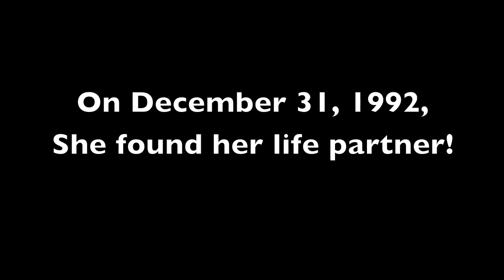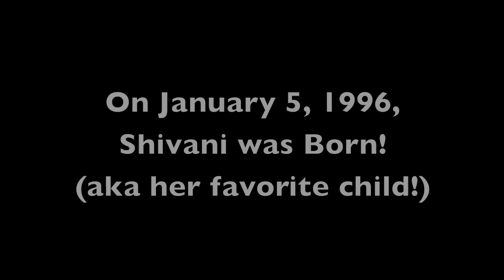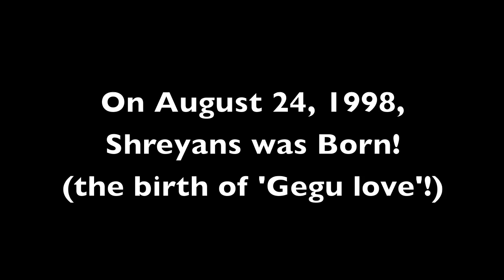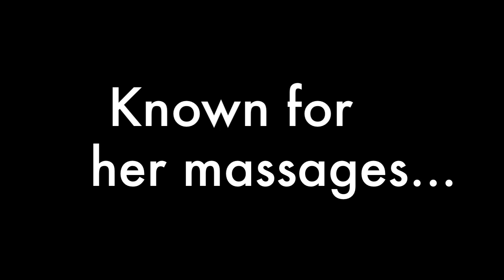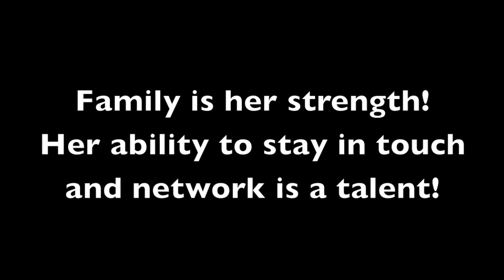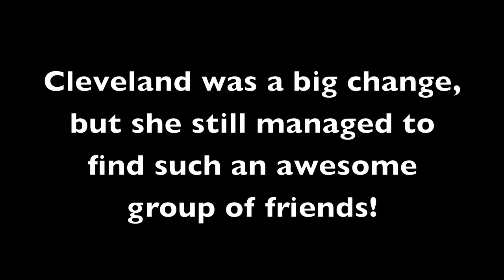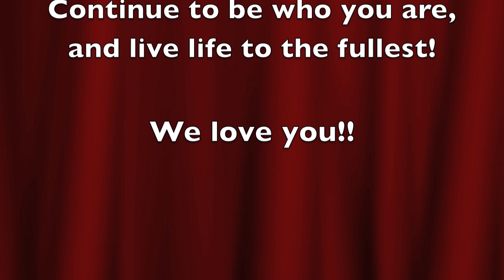Mom's 40th Birthday Video